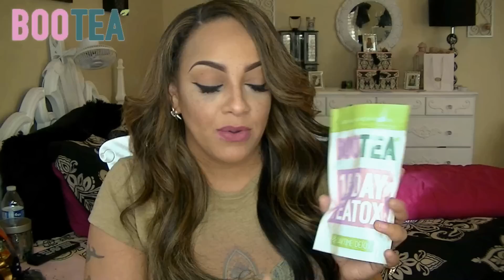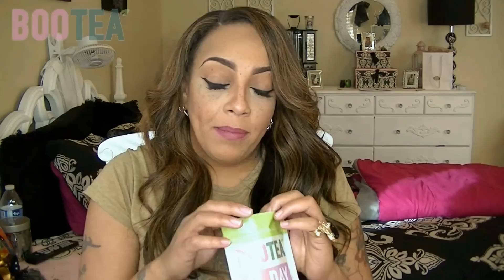My Weight Loss Secret What Works For Me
Lose 10 pounds with my recommended weight loss program -

HAIR IS FROM SIMPLY VIRGIN HAIR. THIS HAIR IS 2 YEARS OLD IT IS THE VIRGIN BRAZILIAN STRAIGHT WHICH I HIGHLIGHTED THRU A HIGHLIGHTING CAP USING BLEACH AND DEVELOPER.

Bootea products are not only a great way to kickstart a healthier you but can also be added into an already active lifestyle.

Begin the journey to the figure you want with an intense mix of natural ingredients.

Free Meal Planning along with Bootea Fitness Plan for only $4.52

SUB & SPREAD THE LOVE!